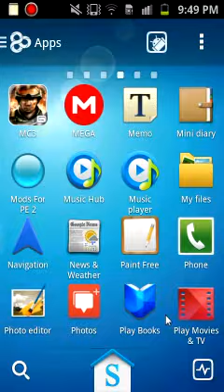Flappy Birds Mod Android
Flappy Birds Mod Apk By Kingdarkism1 aka Shuaib